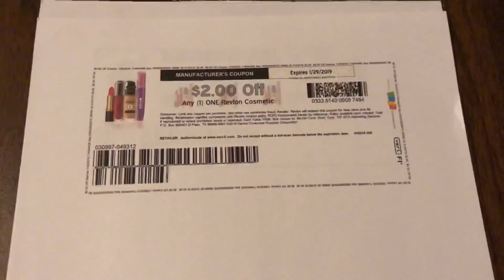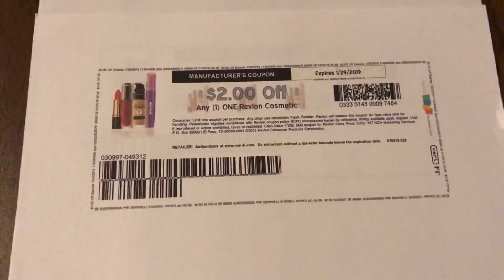Cupón que necesita imprimir 🏃🏻‍♀️🏃🏻‍♀️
Hola amigos le dejo este video para mostrarles estos super cupones que tenemos para imprimir en coupons.com.

COMO IMPRIMIR CUPONES GRATIS?